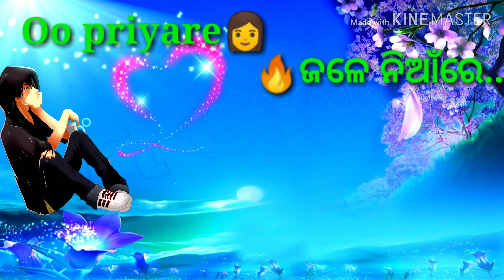💔Bhanga Hrudaya❤️ Odia sad status made by🌷 S M STATUS sajan🌷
✽ Song : Bhanga Hrudya✽ Singer : Human Sagar ✽ Lyrics : Nilu ✽ Music Director : JN PADMA ✽ Recorded At : Milan Studio,Cuttack ✽ Video Edit : Rahul (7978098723) ✽ Studio Version Making - Abhijit (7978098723) csmusic ✽ Banner : CS MUSIC Production ✽ Producer : CS MUSIC ✽ Label - CS MUSIC ✽ Letter Design : Dr. Rukmani ✽ YOUTUBE PARTNER - NAGEN OFFICIAL

Keep smiling 🎸
Keep Supporting 🎸
Keep Loving 🎸
Keep Sharing 🎸

🙏🙏THANK U 🙏‍🙏

🙏 Thanks Thanks🙏